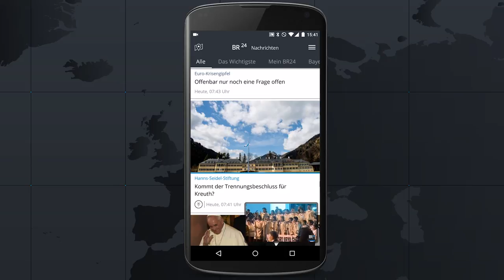Videos in der App von BR24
Natürlich gibt in der App von BR24 auch jede Menge Bewegtbild. Und dazu eine ganze Reihe von Möglichkeiten, sie anzusehen. Wie, das erklärt Anna Job in diesem Beitrag von Marcus Schuler.